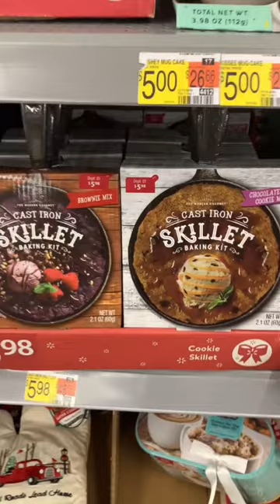Star Wars cast iron pans are back at Walmart...and their other cast iron stocking stuffer pans, too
So, the Star Wars cast iron baking skillets are back at Walmart for the third year in a row.  Yay.  This year, it seems Darth Vader has been retired and replaced with Boba Fett.  Thanks, Disney Plus.  All of the other holiday cast iron stocking stuffer pans are back, as well, but with a price increase to $6 rather than $5.  The cast iron pan is good and may be worth it, but the pancake mix and cookie mix included with the pans are terrible.  Keep this in mind if you plan on giving these as presents, which is actually a nice gift to give this holiday season.